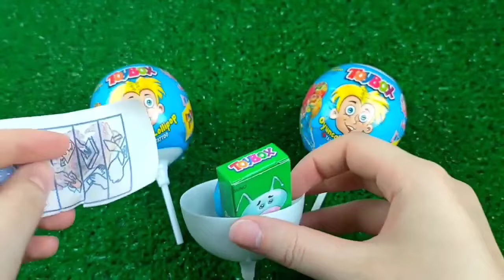Double Flatbed Trailer Truck vs Speedbumps | Train vs Cars | Tractor vs Train | Candy Toybox